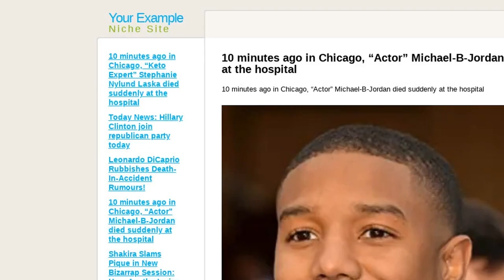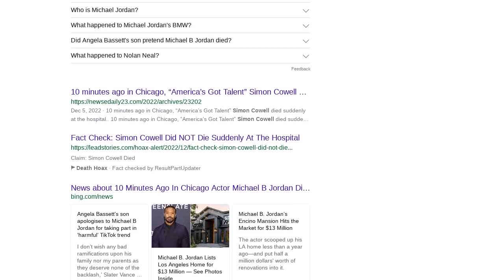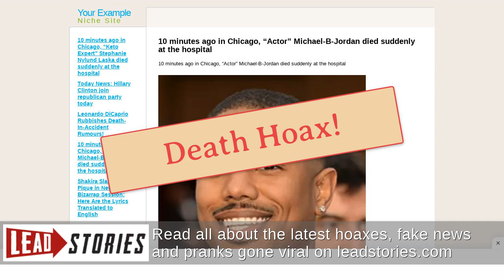Fact Check: Actor Michael B. Jordan Did NOT Die Suddenly At Hospital As Of January 16, 2023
Did the actor Michael B. Jordan die suddenly in Chicago on January 13, 2023? No, that's not true: This is a baseless claim by a clickbait website that routinely publishes death hoaxes. There is no evidence that Jordan has died although his name was recently in the news in another death hoax, the subject of a trending TikTok prank.